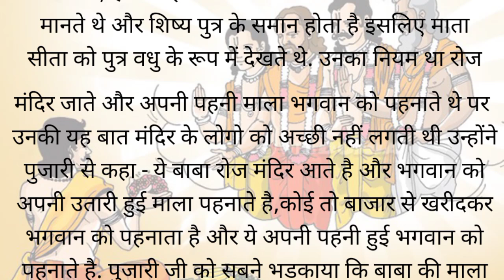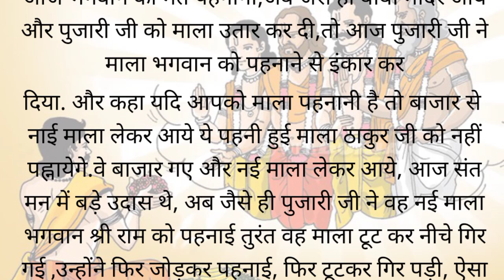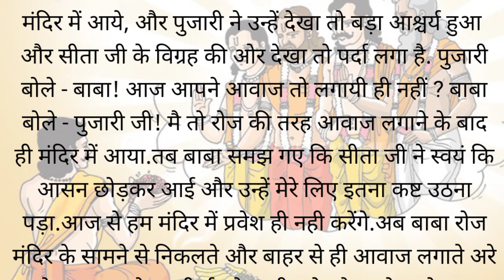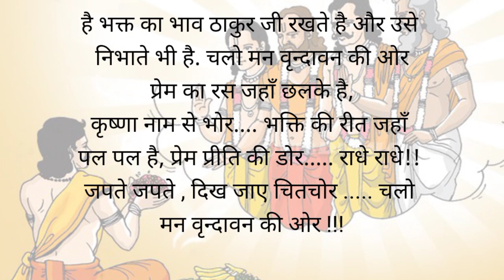भगवान और सच्चे भक्त की हिंदी कहानी ll Hindi kahaniyan ll hindi stories ll bedtime stories ll